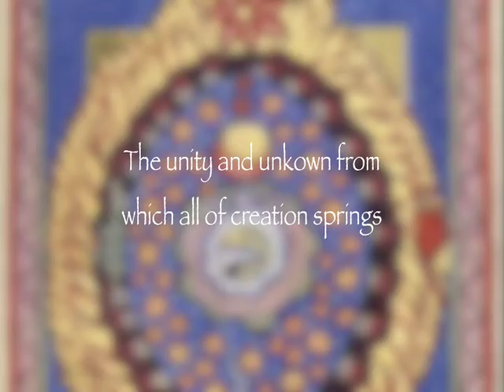Hildegard of Bingen: A Sculpture by Sybil Archibald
A sculptural study of Hildegard of Bingen exploring the mystical relationship between visions, illness and creativity in Hildegard's life. Set to O Quam Mirabilis Est sung by Sequentia.